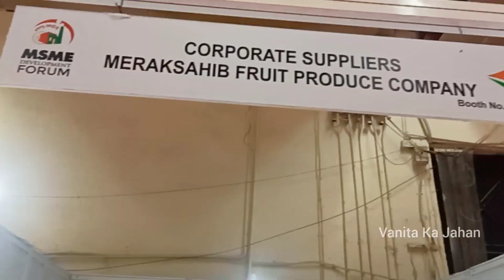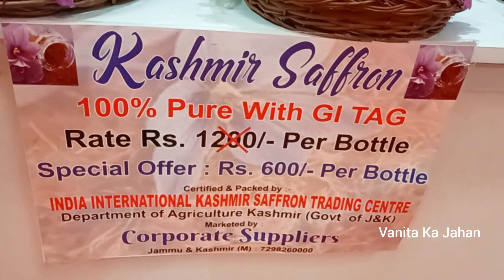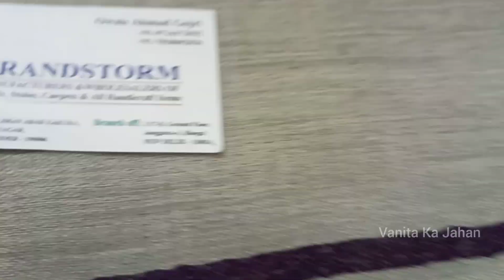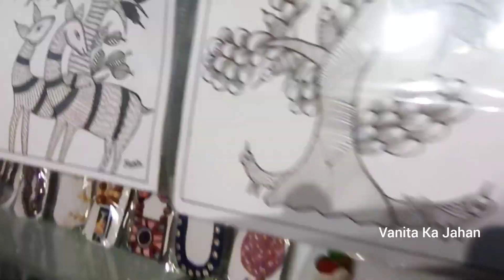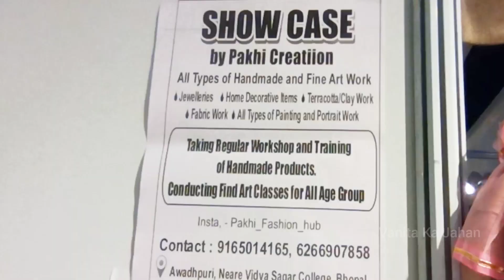MSME Expo 2023 | हजारो बिजनेस एक ही छत के नीचे| Small Business Ideas 2023| Start Up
MSME Expo 2023
venue: pragati maidan, new delhi
date: 10, 11, 12 August 2023
Entry Free

MSME Development Forum is a non-profit organization, working to promote, revive, & accelerate the growth of MSME & Start-ups Ecosystem in India, Particularly LAGHU UDHYAMIs (Small Entrepreneurs), Budding and Young Entrepreneurs to strengthen Socio-Economic Structure and to generate a required number of Entrepreneurial Job Opportunities for 65% Young India to boost economic activities in the country. It is working as a catalyst between Government Bodies, Youths and the Business communities for the successful implementation of Skill India, Make in India, Digital India, Start-Up India, Stand-Up India and Make India World’s Manufacturing & Sourcing Hub.

To facilitate Global SME / Trade – Industry / Investors / Technology / service providers & collaborators to identify new Import-Export destinations / Opportunities / markets.
To provide a common platform for various countries to show case their business & tech. strengths to forge cross border Partnerships.
To Connect SME’s with Government buying / procurement agencies / Department with their hand holding.
To Connect Global SME’s for Mutual Business Promotion & to facilitate knowhow / knowledge & technology transfer in either Country.
To connect key decision makers, business leaders and multilateral global funding agencies to address issues common to SME’s.

MSME Exhibition Pragati Maidan Delhi 2023
Delhi exhibition Pragati maidan
MSME new start up 2023
MSME Event 2023
India international MSME expo&Summit
MSME exibition pragati maidan exhibition 2022
Delhi exibition pragati maidan exhibition
Msme new startup 2023,
india international msme expo
what is india 5000 msme awards
msme limit in india
why msme is important in india
msme events 2023 registration form
msme events 2023,
msme
Ministry of Micro, Small and SIIE
Medium Enterprises
msme full form
msme registration
msme certificate
msme exibition 2023,
msme expo 2023,
MSME registration online,
MSME loan for new business,
 MSME loan,
 MSME registration kaise karen,
 MSME registration,
 MSME Expo 2023 Pragati Maidan,
 MSME exhibition New Delhi ,
MSME business list online registration,
 MSME helpline,
skill india registration,
 Laghu Udyog,
 Laghu Udyog business,
MSME 2023 budget,
 MSME 2013 theme,
 MSME 2023 Yojana,
 MSME registration online 2023,
 MSME budget 2023 in Hindi,
lighting expo delhi,
index expo 2023,
small business ideas,
 small business ideas Tik Tok,
 business ideas low investment,
 small business ideas food,
 business ideas 2023 India,
 business ideas Sandeep Maheshwari,
 business ideas Marathi,
latest business ideas,
 business ideas online,
 small business packaging,
 small business ideas at home in Telugu,
 small scale business ideas in India,
 small scale businesses in India,